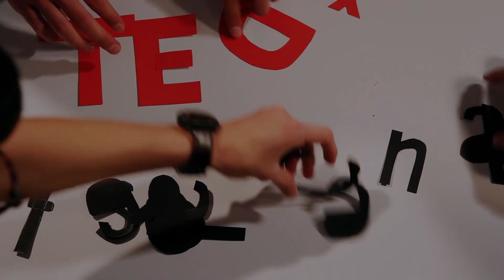Mente e cuore in movimento | Pier Alberto Guarniero | TEDxCastelfrancoVeneto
Pier Alberto Guarniero porta sul palco la sua storia, la sua giovane esperienza e la sua immensa passione per l’insegnamento.

Originario di Castelfranco Veneto, è oggi dottorando in Statistica presso l’Università di Warwick in Inghilterra. Nel 2015 viene nominato vincitore del premio di eccellenza nell’insegnamento per i giovani ricercatori “Warwick Award for Teaching Excellence”.